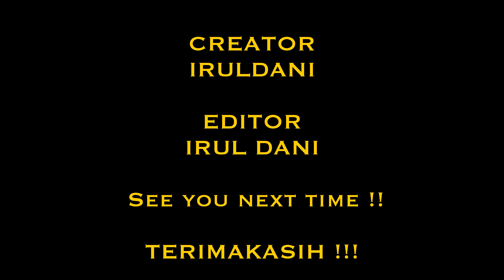PULANG DARI HUTAN SENDIRIAN TAKUT BERUANG LIAR !!!